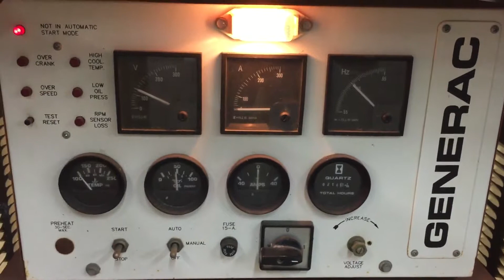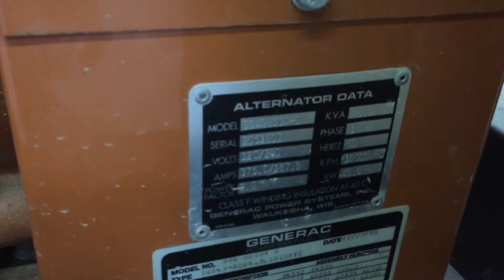1999 GENERAC 45 KW For Sale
Category: Stationary